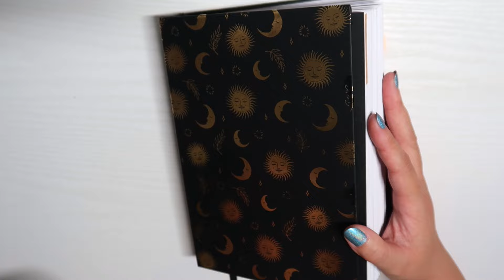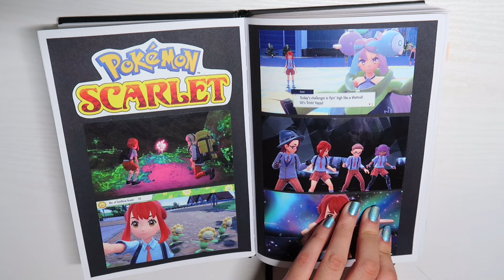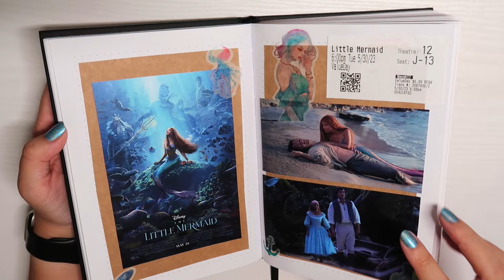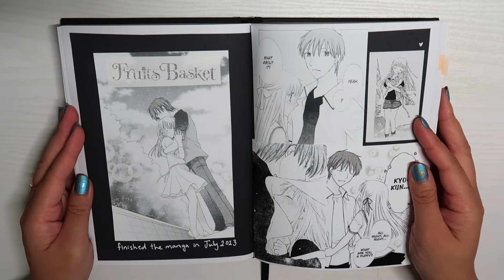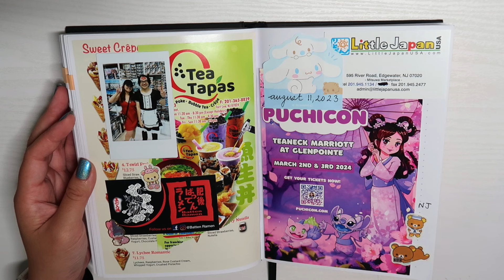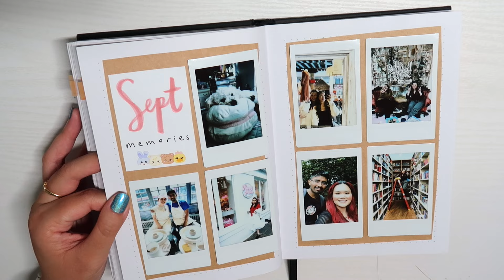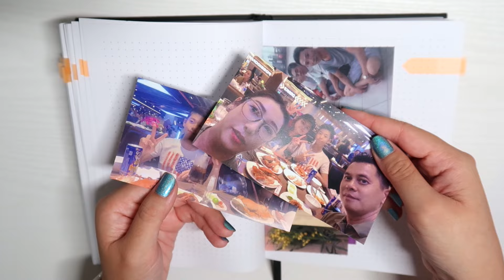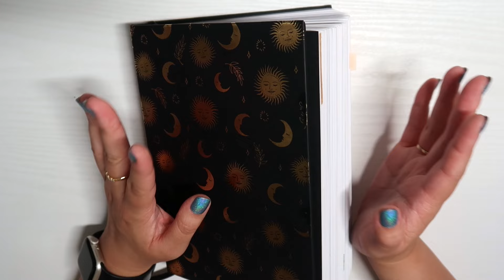2023 life journal flip through 📔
🦋 open me 🦋

🦋 products mentioned 🦋
- journal: sold out